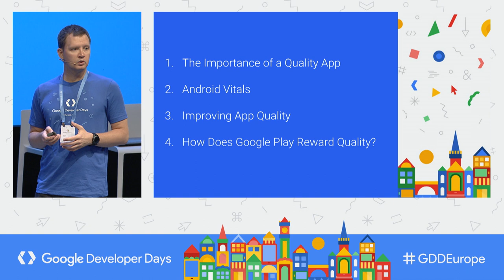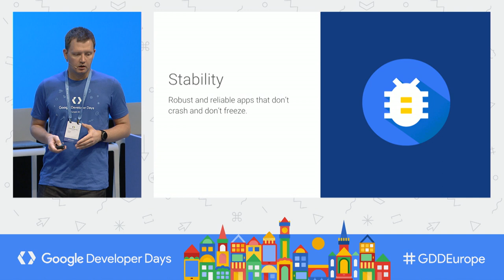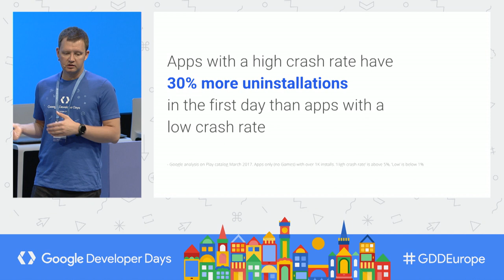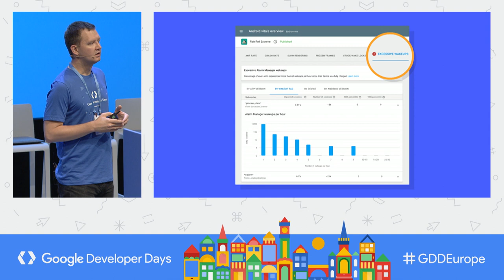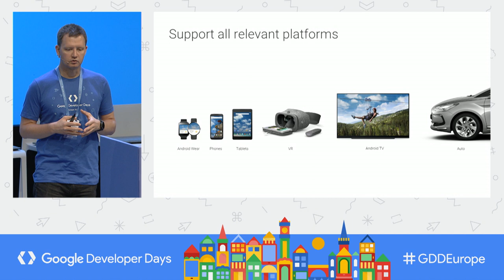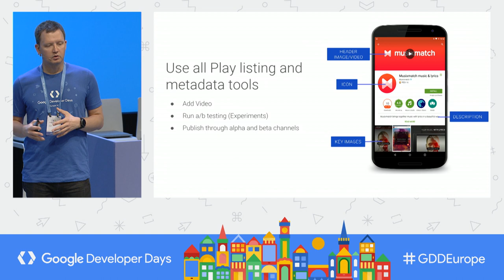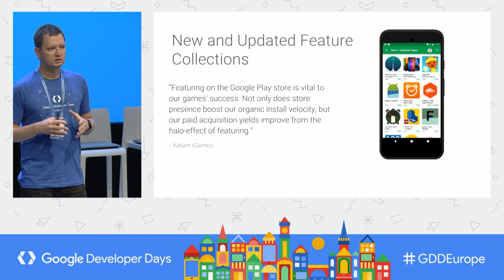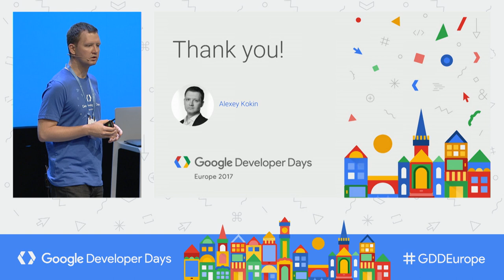Boosting Performance Through App Quality Improvements (GDD Europe '17)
In this video, Alexey Kokin explains how to use Material Design and Android Vitals to improve user experience and increase engagement and retention. He discusses how to get better user reviews and be noticed by editorial teams more often by building a high-quality app.

Check out the ‘All Sessions’ playlist for the rest of the talks that were given at GDD Europe ’17